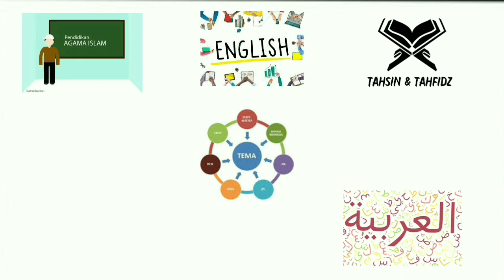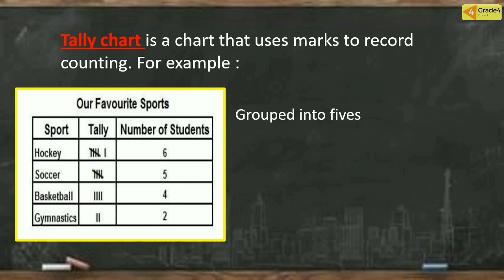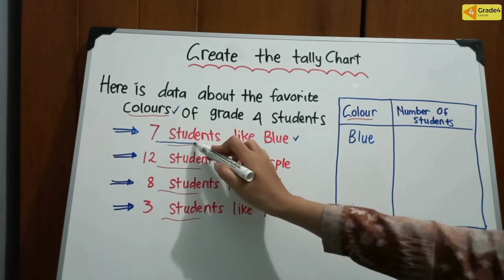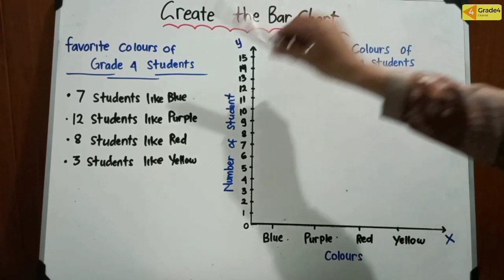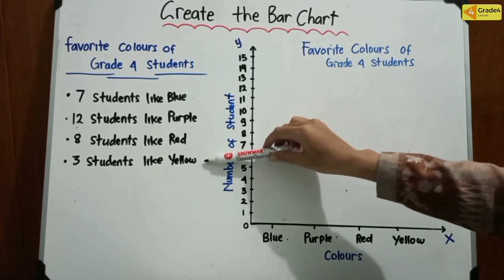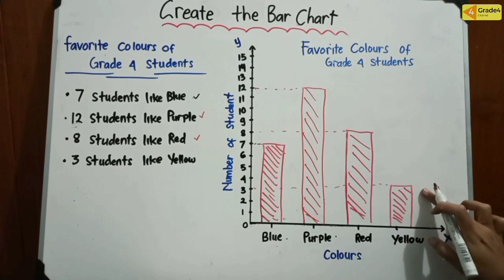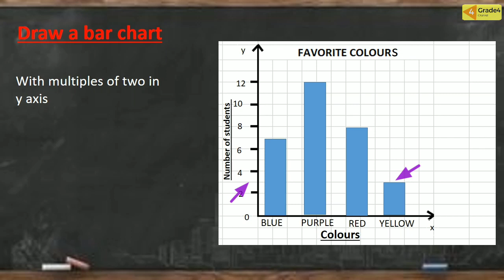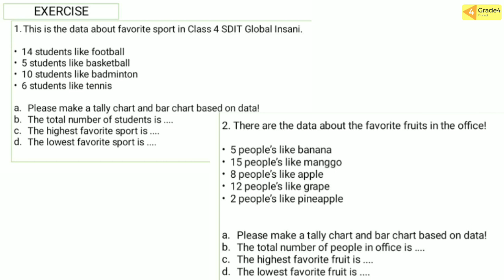MATH : HANDLING DATA | HOW TO MAKE A TALLY CHART AND BAR CHART | CAMBRIDGE | GRADE 4 | GIIS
Watch the video about "Handling Data" until it's finished, so friends will understand.  Then do the assignments at the end of the video and don't forget to submit them to the respective class teachers😊👍